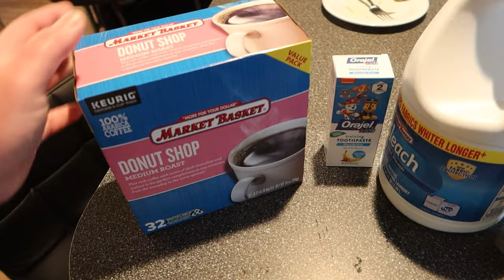He Put The Whole House In Disarray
04.23.23 | Day 2874

We thought were going to have a lazy day but ended up cleaning the floors & Marissa kept breaking things.